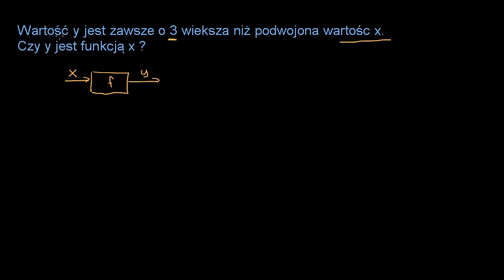Czy opisana słownie zależność jest funkcją? ( przykład 2)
How to check if a relationship between variables described verbally represents a function (example)